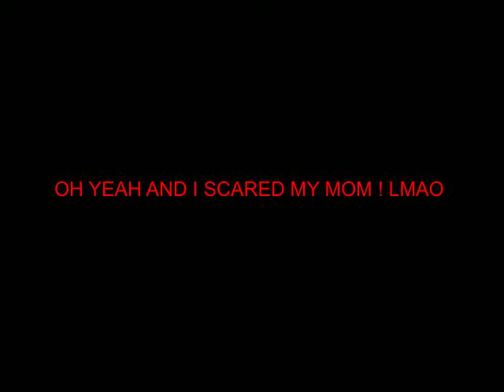plant pt 2.mov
This is pt 2 of the PLANT prank ! booohahhahahahahahaha HAPPY HALLOWEEN !